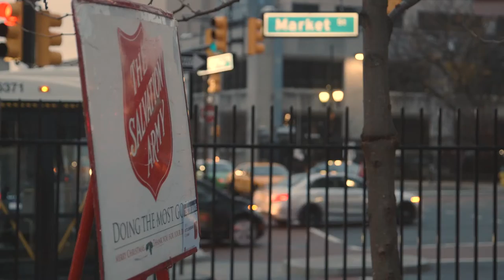NJ 2016 - Kettle Kick Off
The 2016 Kettle season has officially launched at Newark Penn Station. Need knows no season, whether you donate in person, or online, or if you volunteer, thank you so much.  salvationarmynj.org